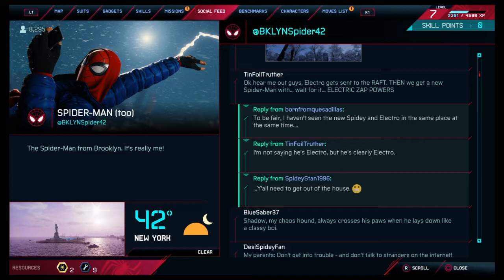Marvel Spider-Man Miles Morales Letsplay #6: Still Grinding